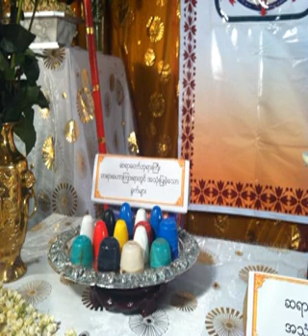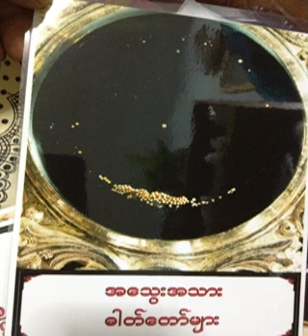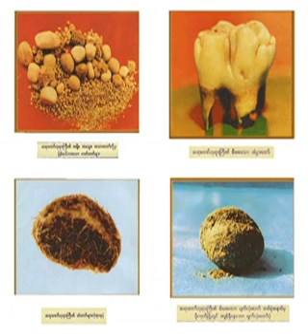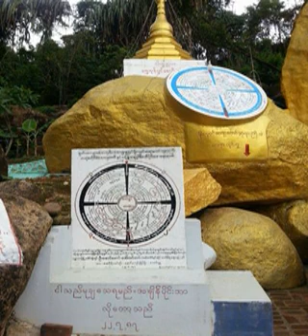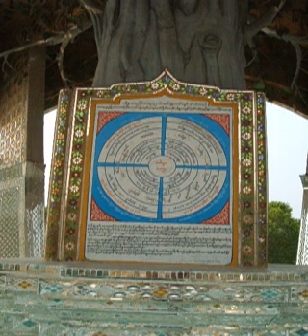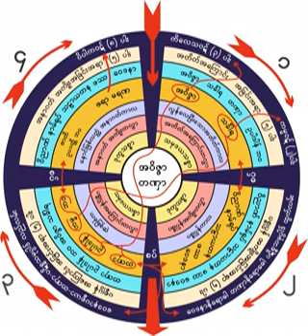၁၄၀၉။ 18 11 60 အ၀ိဇၨာသခၤါရ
၁၄၀၉။ 18 11 60 အ၀ိဇၨာသခၤါရ